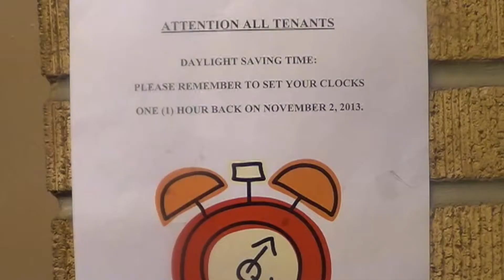REVERSE SHORT FILM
BFA FILM AND VIDEO PRODUCTION APPLICATION PORTFOLIO - MAXY JIMENEZ